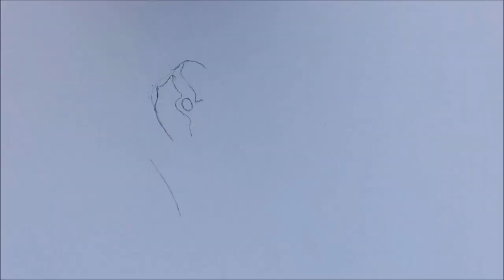Grey Crowned Crane Time lapse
Hi!
Since this is the first ever video I've made so sorry for the quality.
I'll do much better next time!